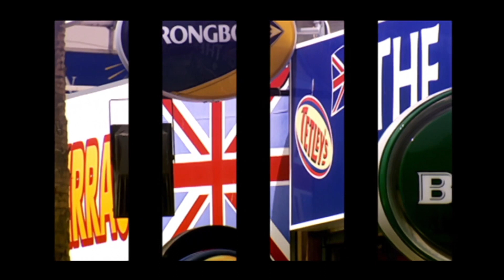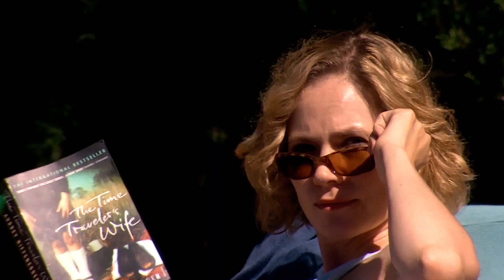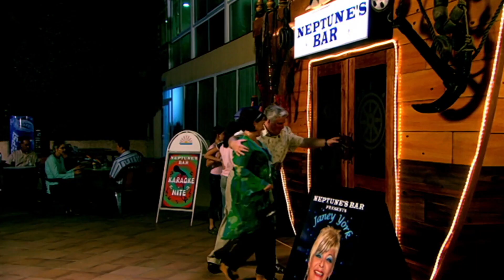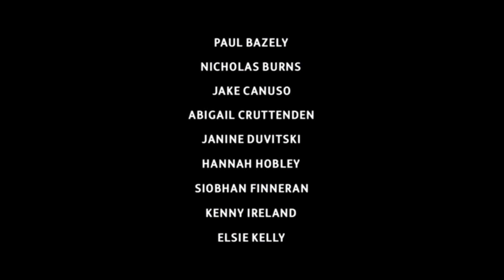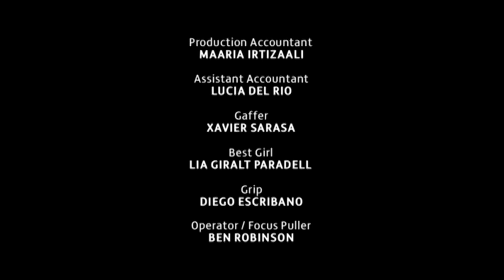Benidorm - Season 1 Episode 1